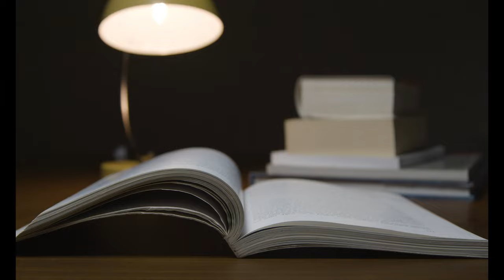"LA MARAVILLOSA HISTORIA DE HENRY SUGAR"- AUDIOLIBRO COMPLETO - por Roald Dahl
Roald Dahl es un escritor injustamente encasillado dentro de la llamada Literatura Infantil. Dentro de la obra de Dahl, hay multitud de relatos hábiles en sus tramas, dinámicos en su ritmo, y que cumplen ese requisito indispensable de la buena Literatura: la amenidad. “La maravillosa historia de Henry Sugar” es uno de esos relatos, más extenso que la mayoría de sus cuentos, donde con justicia se puede decir que Dahl alcanza la maestría narrativa. En este relato, hay una multitud de elementos extremadamente interesantes, que van desde la descripción de la clase alta de Inglaterra y su vacuidad, hasta la metafísica y el misticismo, pasando por la ironía, la imaginación y la creación de atmósferas,  todo ensamblado de una manera que llega a ser sorprendente. Si no conoces la literatura no infantil de Dahl, estás perdiéndote una parte importante de lo que puede ser el disfrute de un talento único. Te invito a oír “La maravillosa historia de Henry Sugar”.